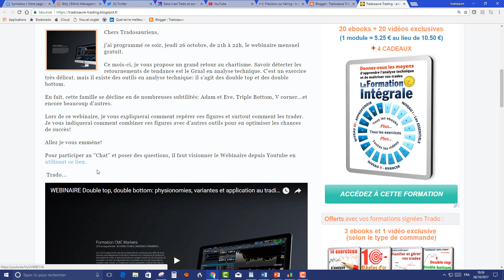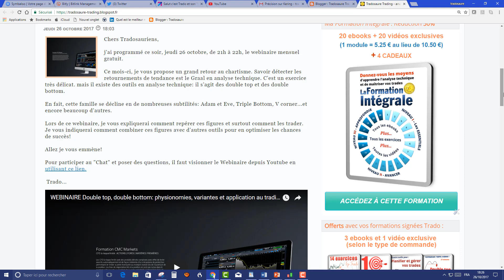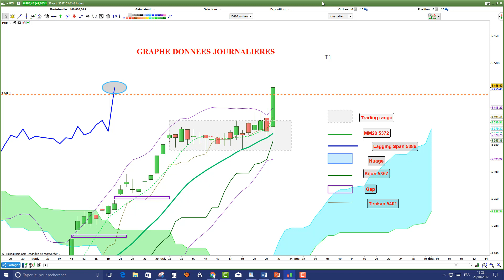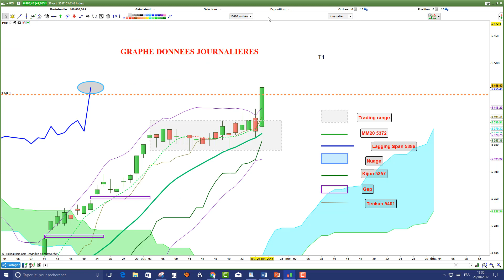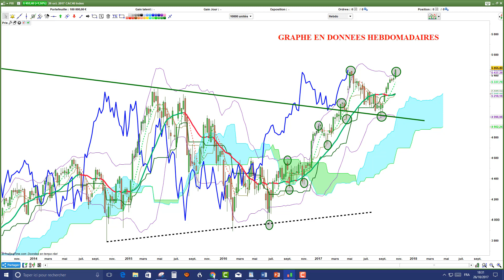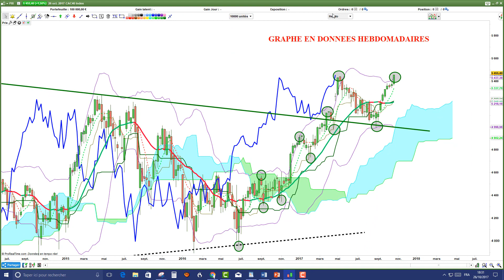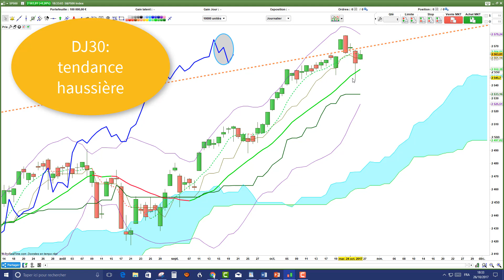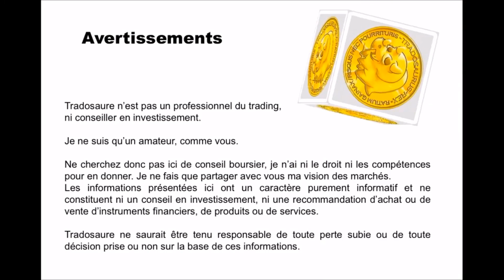Analyse technique du CAC40 [26/10/2017]